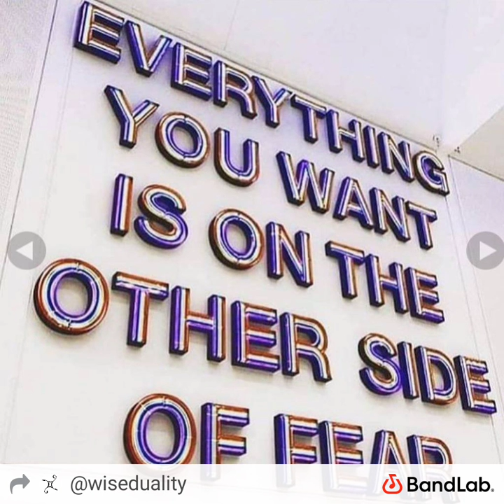Chance Is Open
iRon Yah's Son JoBar Believer Qandu
Check me out on
YouTube WiseDuality
BandLab @wiseduality
Music Maker Jam/Loudly WiseDuality